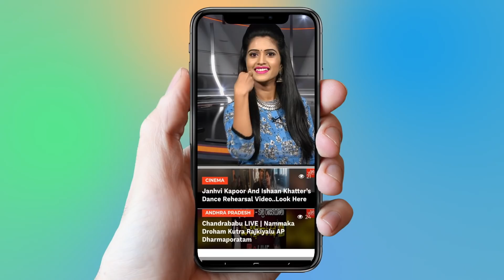Real Truth Behind Hyper Aadi Accident News | Jabardasth | Nagababu | Roja | YOYO Cine Talkies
Jabardasth comedian Real Truth Behind Hyper Aadi Accident News
Nagababu and  Roja

Surabhi.